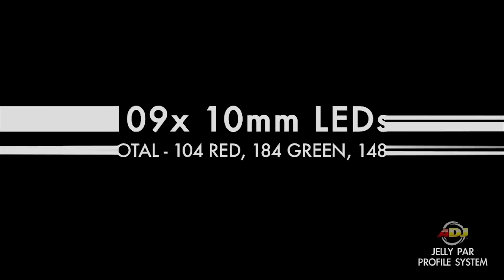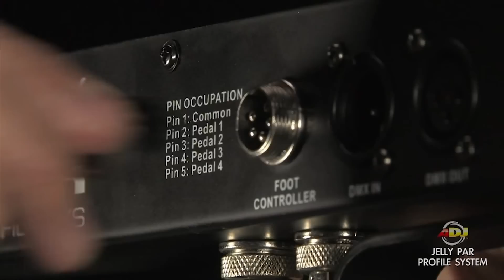American DJ Jelly Par Profile Par LED System Stage Lighting Overview | Full Compass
American DJ Jelly Par Profile Par LED overview with Full Compass

The Jelly Par Profile System is an exciting all-in-one LED Par system for any mobile entertainer. This lighting system features four RGB color mixing LED fixtures. Each fixture features a translucent plastic casing that glows and changes colors, and uses 109x 10mm ½-Watt LEDs producing bright color washes of light with LEDs rated at an extremely long life of 50,000 hours.

Great for any performer on-the-go, the Jelly Par Profile System is easy to set-up and take-down. Plus, with low heat emitting LEDs performers stay cooler on stage. The system includes a easy-to-set-up tripod stand and two gig bags to help protect your equipment.